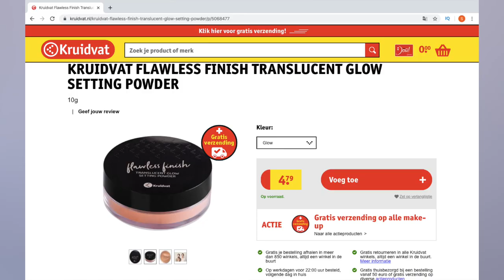KRUIDVAT HUISMERK MAKEUP TESTEN !! *FULL DAY WEAR TEST*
Vandaag test ik het nieuwe Kruidvat makeup huismerk! Enjoy :)

Producten die ik heb gebruikt:
Primer: KRUIDVAT BEYOND GOLD OIL BLEND GLOW PRIMER
Foundation: KRUIDVAT STAY WITH ME 040 WARM CARAMEL WHIPPED FOUNDATION
Concealer: KRUIDVAT STAY WITH ME 020 WARM SAND LONGLASTING CONCEALER
Oogschaduw: KRUIDVAT NIGHTS LIKE THIS SMOKEY EYE SHADOW PALETTE
Eyeliner: KRUIDVAT INFALLIBLE FLICKS MATTE EYELINER PEN
Oogpotlood: Hudabeauty Life Liner
Mascara: KRUIDVAT LASH DEFINE SKINNY MASCARA
Nepwimpers: AliExpress 3D Mink Lashes
Contour: NYX Highlight & Contour Palette
Bronzer: MAC Mineralize Skinfinish Natural - Give Me Sun
Blush: KRUIDVAT VELVET GLOW 020 ROSE PINK BAKED BLUSH
Highlighter: Essence The Highlighter - 10
Poeder: KRUIDVAT FLAWLESS FINISH TRANSLUCENT MATTE SETTING POWDER
Lippotlood: Essence Longlasting Lipliner - 11
Lipstick: Essence This Is Me Lipstick - 8
Lipgloss: x
Setting Spray: KRUIDVAT MAKE ME LAST MATTE & REFRESH SETTING SPRAY